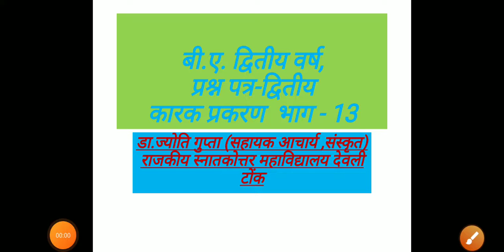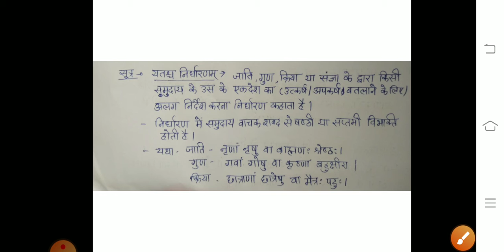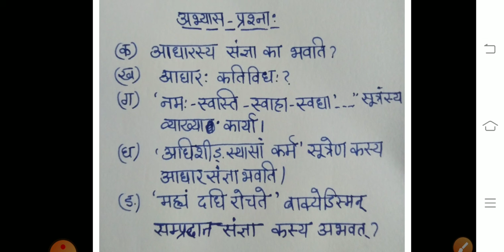बी.ए. द्वितीय वर्ष, प्रश्न पत्र द्वितीय, कारक प्रकरण भाग 13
व्याख्यान